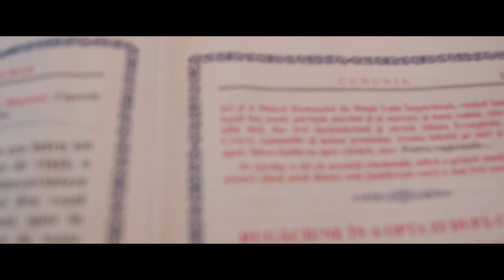Adriana & Gabriel Wedding Trailer